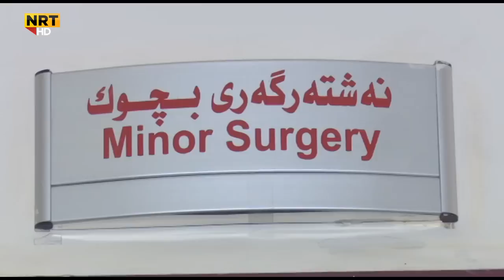چیرۆکى ئەو منداڵە پێنج ساڵانەی کە سەرجەم کەسوکارەکەى کوژراون